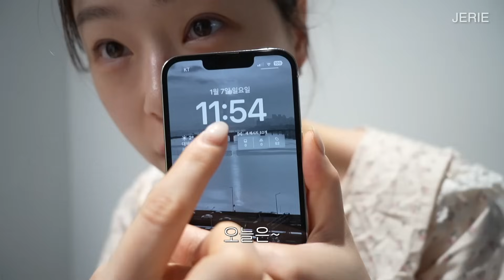내 주말이 궁금해🤓❓1DAY 밀착 브이로그🍲💦🎙 | 주말 뉴스, 집밥, 세안 루틴, 스킨 케어, 추천템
🧡진한 메이크업도 가볍게 딥 클린! NEW 비건 클렌징 오일, 퓨어 클렌징 오일 딥 클린🧡

👚  집밥
잠옷: X
남색 집업: 비터셀즈
갈색 패딩: ab.f.z
빨간 니트: 더무드

🌟이 외🌟
메탈 시계 : 펜디
가죽 시계 : 까르띠에
귀걸이 : 제이에스티나
목걸이 : 티파니앤코
반지 : 동네 금방 출신
마스크: 숨편한 클레어 마스크 (스타일핏 M)

❌기재되지 않은 제품은 정보 없습니다❌